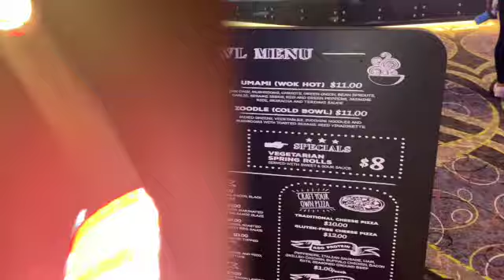Travel Vlog #2 | FAMILY FUN NIGHT!!! Andretti in Dallas, Texas| LolaRose Simone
Hey RoseBuds!!! In this TravelVlog I've shared a night out with my family on our recent vacation in DallasTexas - Also, this is more like a FamilyVlog because you guys get to meet my siblings AND my mom this time! More TravelVlogs coming soon.

MAKEUP CLASSES:
Take a VIRTUAL Makeup Class With Me!!
I offer online makeup classes covering the following topics:
Eyebrows101, Eyeshadow101, Full Face (Basic), and Full Face (In-Depth)